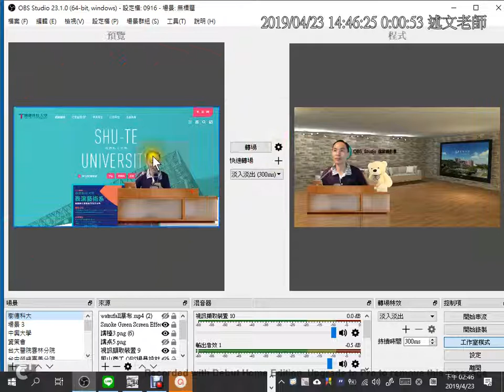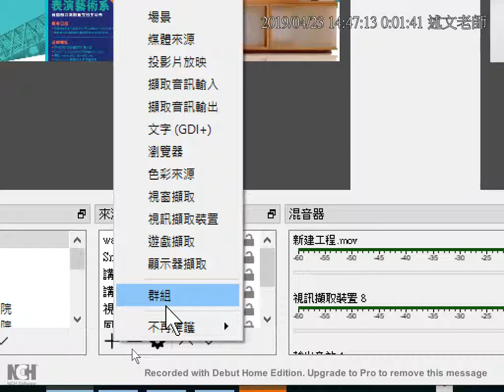07：OBS工作室模式的使用